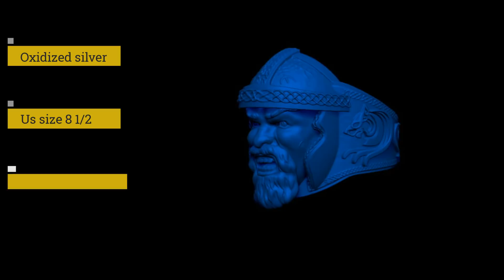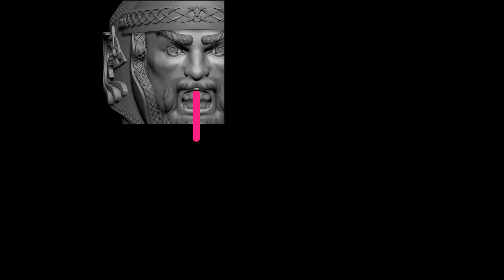VIKING RING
Inspired on ancient warriors: "The Viking ring"